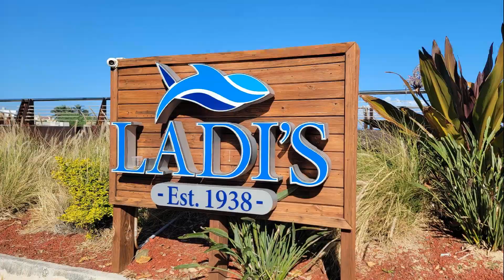NCL SKY Cruise - May 29th - June 08, 2023 - Puerto Rico, USA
NCL SKY Cruise - May 29th 2023

A very relaxing and exciting cruise with the NCL Sky.  A smaller ship holing only about 2000 passengers, and it was a completely sold out ship.  Solo travelers host was Geo, and he was incredible.  Kathy did most of the trivia and games, and Cherie, the Asst Cruise Director was just fabulous.

Ports:
Miami, Florida Puerto Plata
Dominican Republic,
San Juan, Puerto Rico,
Phillipsburg, St Maarten,
St. Johns, Antigua,
Basseterre, St Kitts,
St. Thomas USVI,
Great Stirrup Cay, Bahamas (NCL Private Island)

Entertainment:
Production Show: Showdown & Rock You Tonight
Comedian: J R Brow
Hypnotist: Kellie Karl
Vocalist: Lovena B Fox
Caribbean Band: Natural Mystic
Party Band:  Sonata
Cruise Director: Carlos
Asst. Cruise Director: Cherie